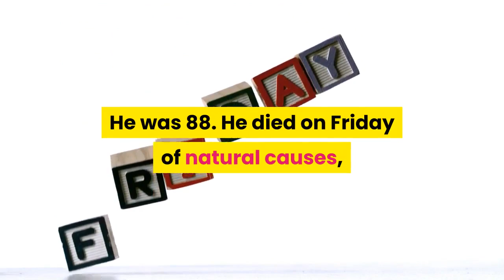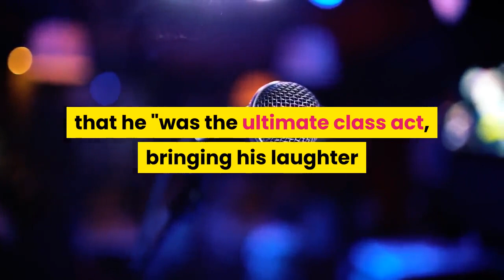Regis Philbin longtime television personality dies at 88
Regis Philbin, the longtime television broadcaster who hosted the talk show ''Live With Regis & Kathie Lee!, '' has died. He was 88. He died on Friday of natural causes, according to his family.''His family and friends are forever grateful for the time we got to spend with him – for his warmth, his legendary sense of humor, and his singular ability to make every day into something worth talking about. We thank his fans and admirers for their incredible support over his 60-year career and ask for privacy as we mourn his loss, '' his family wrote in a statement. Philbin became an iconic television host in 1988 with the premier of his talk show ''Live! with Regis and Kathie Lee, '' staring alongside Kathie Lee Gifford. The show later became ''Live! with Regis and Kelly'' in 2001 when Gifford departed and was replaced with Kelly Ripa. Philbin left the show in 2011. He was also the original host of the widely known game show ''Who Wants to Be a Millionaire? '' from 1999 to 2002. His hosting career also included ''Who Wants to Be a Super Millionaire, '' ''Million Dollar Password'' and the first season of ''America's Got Talent. ''Philbin won Daytime Emmy Awards in 2001 and 2011 for outstanding talk show host and a Daytime Emmy Award for outstanding game show host for ''Who Wants to Be a Millionaire. '' He also won a Lifetime Achievement Award from the Daytime Emmy Awards in 2008. Born in 1931, Philbin was raised in the Bronx, New York, and later graduated from the University of Notre Dame. After serving in the Navy, Philbin served as a page for the ''Tonight Show'' in the 1950s. He gained his first network TV exposure in 1967 as Joey Bishop's sidekick on ''The Joey Bishop Show. ''Former co-host Kelly Ripa posted a tribute to Philbin on Instagram Saturday, writing that he ''was the ultimate class act, bringing his laughter and joy into our homes everyday on Live for more than 23 years. We were beyond lucky to have him as a mentor in our careers and aspire everyday to fill his shoes on the show. ''Former Disney CEO Bob Iger tweeted his condolences to Philbin's family on Saturday, saying ''Regis graced us with warmth, humor & a self-deprecating wit, always bringing happiness to us all. ''New York City Mayor Bill de Blasio also tweeted that Philbin ''brought humor, warmth and wit into so many homes. Many people who never met him feel as though they've lost a personal friend and that's a testament to his character. ''President Donald Trump called Philbin ''one of the greats in the history of television. ''